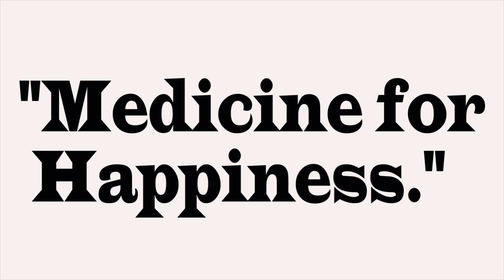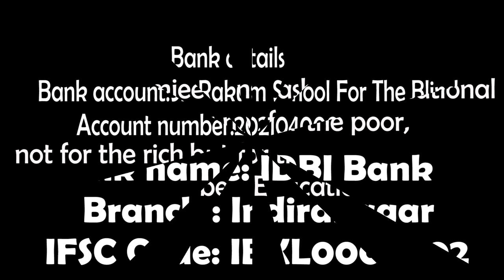Swami Rakumjee, 1030th short discourse on William .S. Burroughs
William .S. Burroughs said : “Virtue is simply happiness,and happiness is a by-product of function.You are happy when you are functioning.”